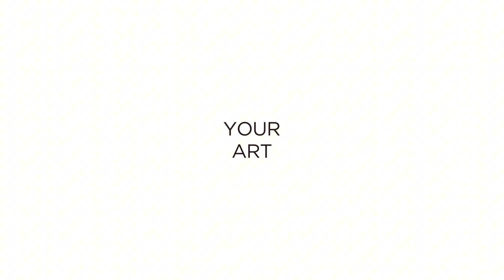Kiss My Art Landscape - Alex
What is the ultimate gift you can give a loved one?
What is the most intimate symbol of someone's affection?
With our VIP service Kiss My Art, we permanently capture in 23ct Gold leaf a unique print from the lips of your dearest loved one.
Surprise her with our gift box and then expect more kisses than you can control after you blow her mind,  when she receives her  unique finished artwork in genuine 23 ct gold leaf, mounted behind glass.
Your Kiss
Your Art

Showing the process of our special VIP Kiss My Art personal service.